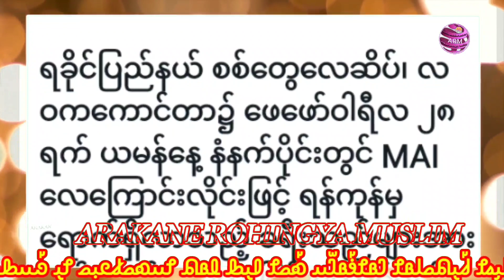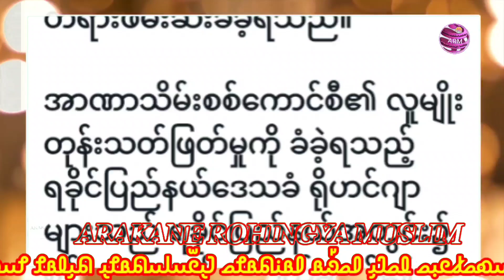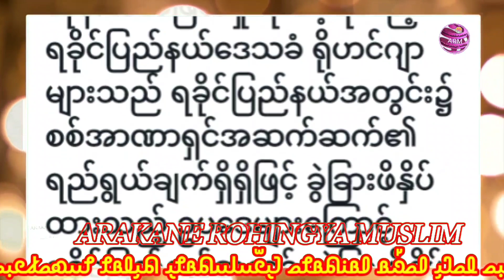Today. March. 2023# Burmes News Translation in Rohingya Language By Mr Abu Majeed